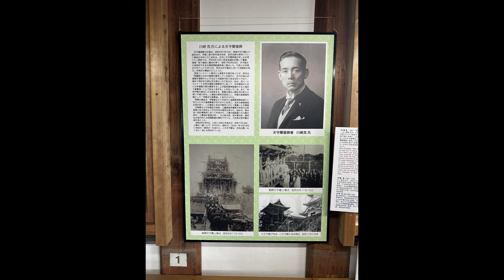Iga Ueno Castle - The Castle in Ninja City -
Iga Ueno Castle (伊賀上野城) is located in Iga City, Mie Prefecture neighboring Kyoto or Nara. The city is famous for the hometown of Iga ninjas. The castle was constructed right after the wars between the ninjas and the dominant landlord who unified Japan. Please enjoy the history of the city as well as the beautiful castle itself.